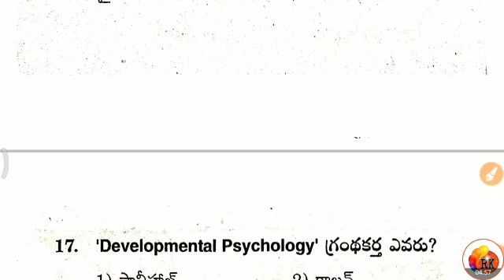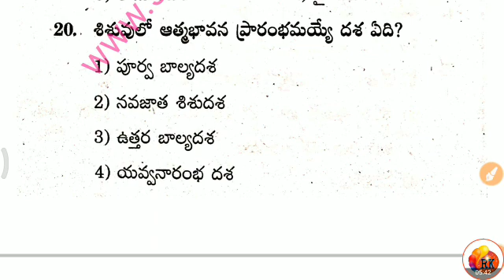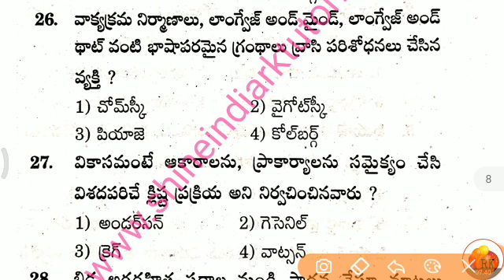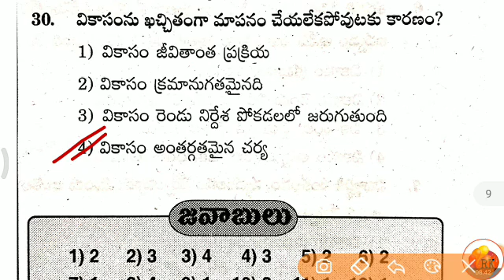పెరుగుదల వికాసం - 10 || విద్యా మనో విజ్ఞాన శాస్త్రం || ఎడ్యుకేషనల్ Psychology For SGT - SA, LP - TET